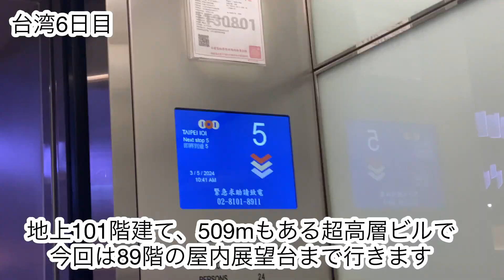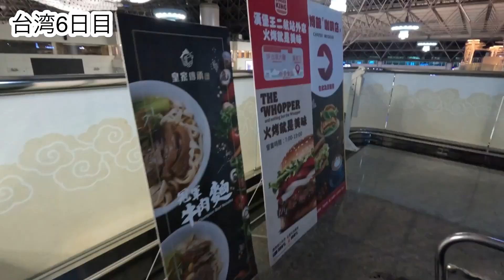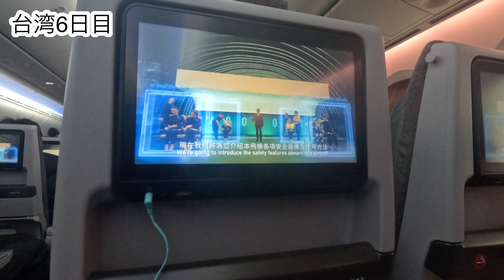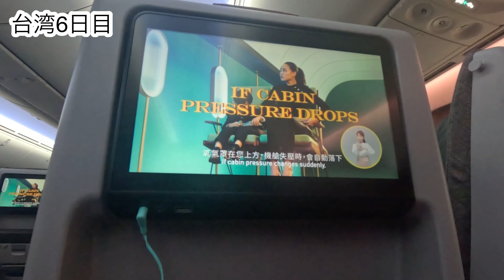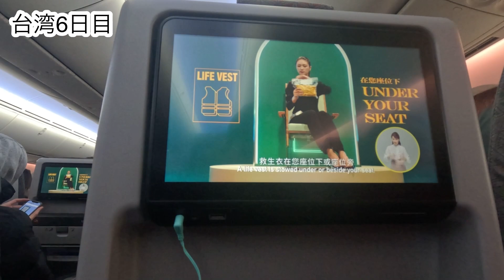【台湾🇹🇼帰国】快適過ぎるエバー航空 エコノミークラス 機内食も最高過ぎた